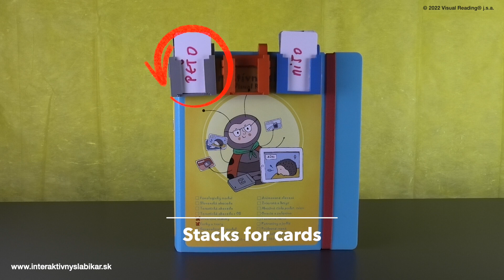Card stacks - Interactive spelling book